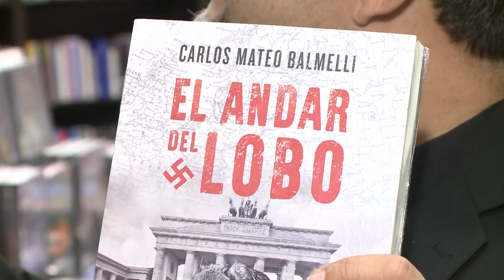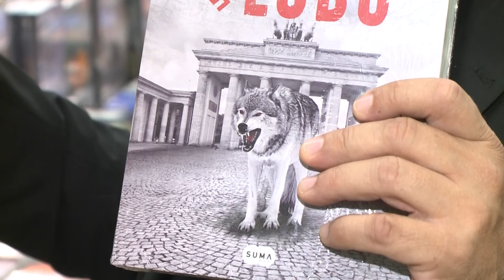EL ANDAR DEL LOBO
EL PERIODISTA ERICK JARQUÍN CONVERSÓ CON CARLOS MATEO BALMELLI, AUTOR DEL LIBRO “EL ANDAR DEL LOBO”, QUIEN VISITÓ LA FERIA INTERNACIONAL DEL LIBRO DE COSTA RICA.
LA IMPORTANTE EXPERIENCIA EN POLÍTICA INTERNACIONAL DEL ESCRITOR, POLÍTICO Y ABOGADO PARAGUAYO DESATÓ UNA APASIONANTE CONVERSACIÓN SOBRE LA ACTUALIDAD POLÍTICA LATINOAMERICANA EN TORNO A LAS LUCES DEL LIBRO QUE PRESENTÓ EN LA FERIA.